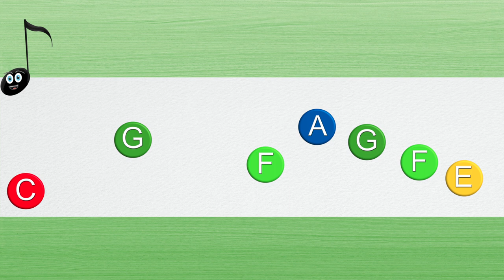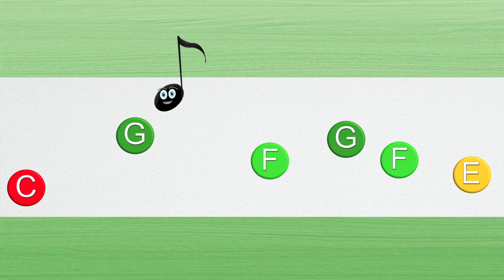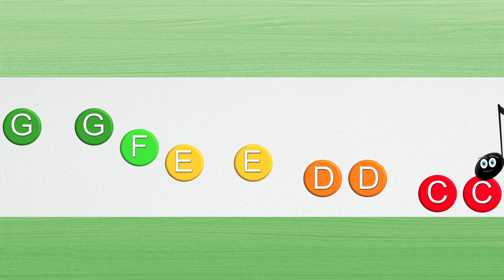Himno de Andalucía - Boomwhackers Playalong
Himno de Andalucía cifrado americano

Material creado dentro del proyecto de elaboración de materiales de la Junta de Andalucía "Juegos gamificados musicales interactivos (musical playalong)"

Más vídeos PRONTO!

Himno de Andalucía